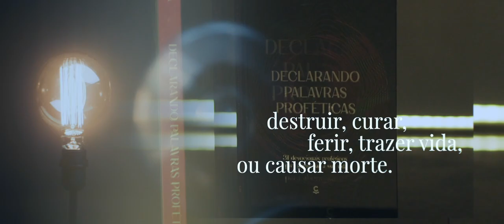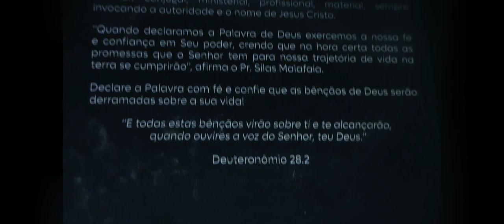BOOK TRAILER | Devocional Declarando Palavras Proféticas do Pr. Silas Malafaia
31 mensagens proféticas para abençoar a sua vida | Silas Malafaia

Declarando Palavras Proféticas apresenta 31 reflexões que vão encorajar o leitor a tomar posse das bênçãos que Deus tem para todos os que confiam e esperam pelo cumprimento de Suas promessas.

Nesta obra, o Pr. Silas Malafaia fundamenta cada mensagem em versículos bíblicos que levam o leitor a compreender os segredos de Deus, contidos em Sua Palavra, a buscar visão e entendimento espiritual e a anunciar as promessas sob a perspectiva divina.

Ao final de cada reflexão, o pastor ensina a declarar profeticamente as bênçãos do Senhor sobre as seguintes áreas: espiritual, familiar, conjugal, ministerial, profissional e material, sempre invocando a autoridade e o nome de Jesus Cristo.